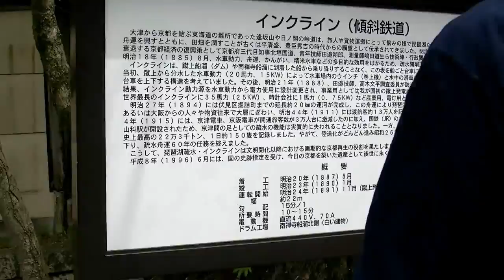【HD】京都・蹴上インクラインの桜並木【Stereo】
船を使った物流で障害となる高低差を解消すべく
明治から終戦直後まで運用されていた、ケーブルカーの船バーション。
その廃線跡が桜並木になっているので散策してきました。
CAM:GC-PX1(JVC)